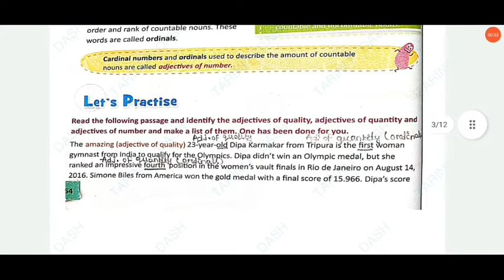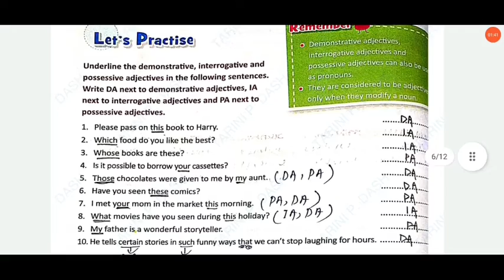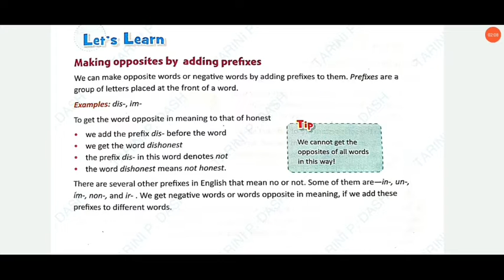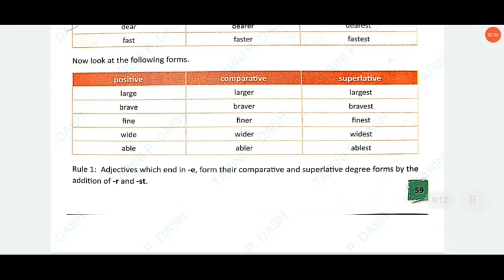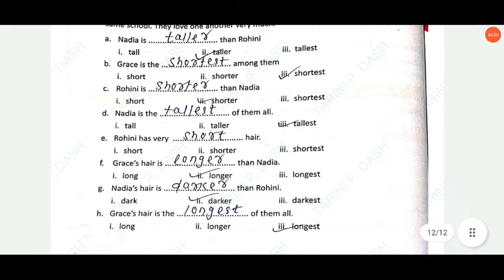Adjectives|Ch-7|Class-6 |Oxford New Learner's grammar and composition